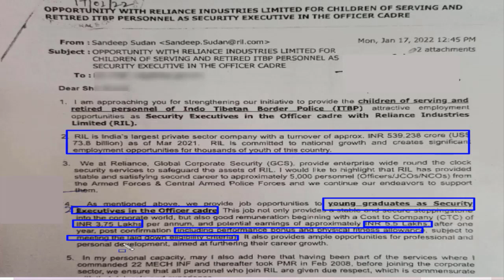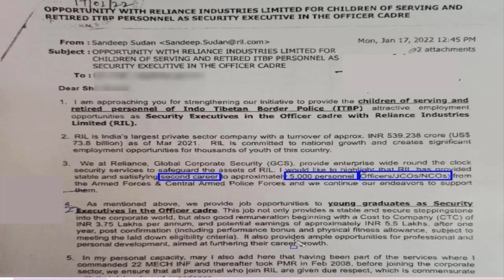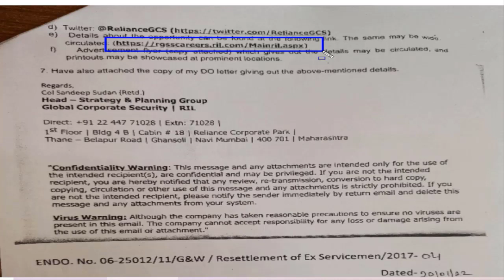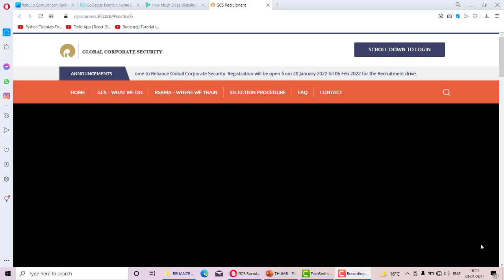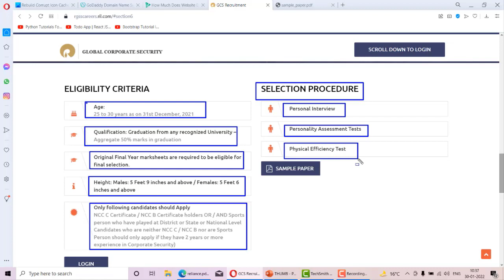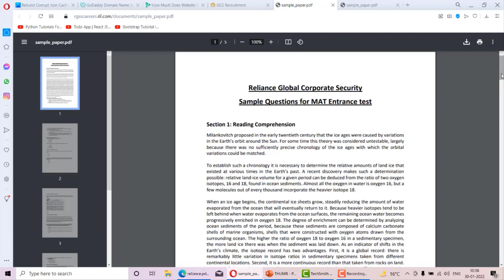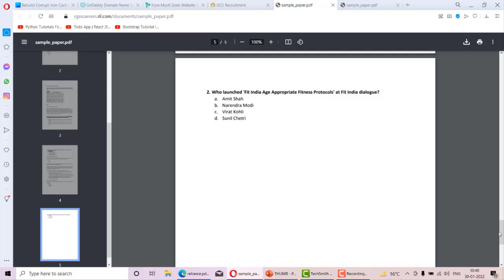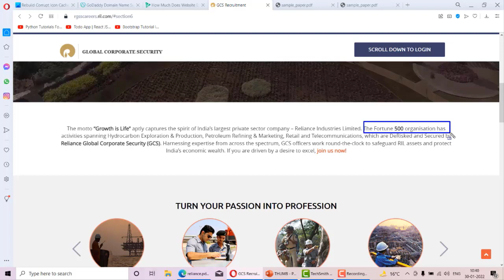अर्धसैनिक बल के जवान पाएंगे रिलायंस में second career जॉब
अगर आप CAPF से RERIRED है या रिटायर्ड होकर घर आकर second career जॉब पाना चाहते है तो रिलायंस में ढेर सारे मौके है

3) आयुष्यमान CAPF कार्ड एक्टिव हो गया और रिम्बर्स्मेंट का पता भी लगा (Jane referal kaisa hoga )
4) ( क्या है सच्चाई आयुषमान CAPF की ) PM JAY AND CAPF HOSPITAL KO KAISE FIND KARENGE

• ITR फाइल करने वाला कोई व्यक्ति अगर एक्सीडेंट से डेथ होता है तो क्या उसे मुहावजा मिलेगा